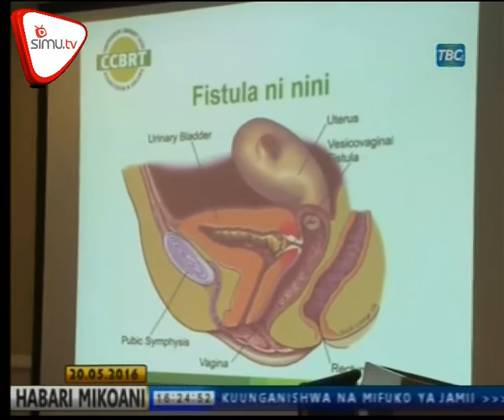Upasuaji Wa Fistula Unaponyesha Kabisa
Utafiti unaonesha kuwa zaidi ya asilimia tisini ya wanawake wanaofanyiwa upasuaji wa matatizo ya fistula wanapona kabisa.